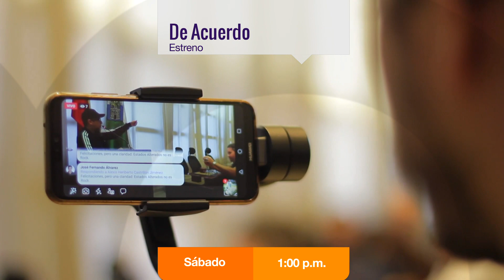De Acuerdo: sábado 22 de junio